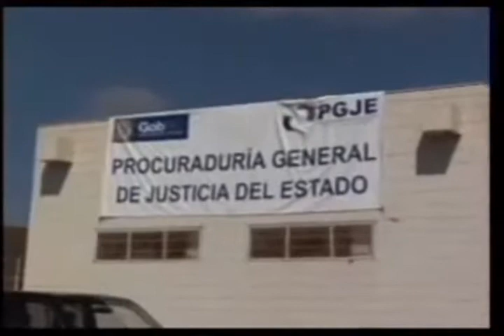ROBO CON VIOLENCIA A CAMIÓN - 29 MAY 2009